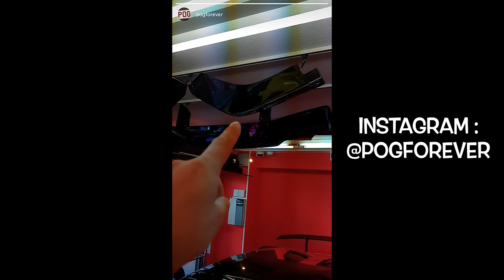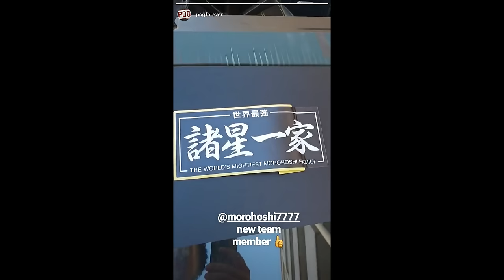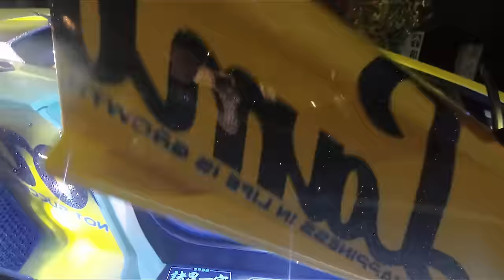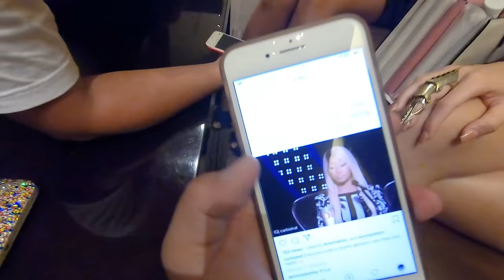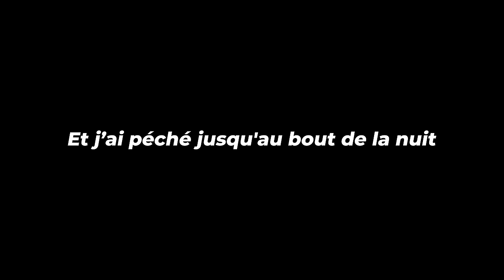Ma nuit avec Ana (et les Yakuzas)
Suis-moi dans la moiteur de Tokyo pour la nuit de ma vie. Les Yakuzas m'ont accueilli dans leur famille. J'ai ridé dans ma Lamborghini au milieu du gang de Lambo-néons. J'ai été chassé des parkings de rassemblements illégaux par la police. J'ai fait quelques belles rencontres. J'ai péché. Il n'y a qu'à Tokyo que tes nuits peuvent ressembler à ça.